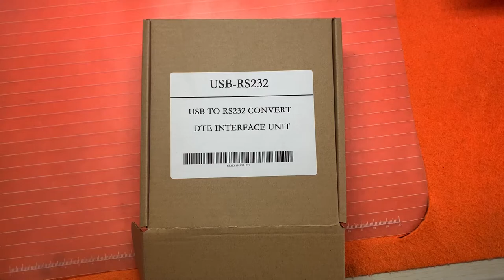USB-RS232, industrial USB 232 series PLC programming cable for CS1W-CIF31, usb-cif31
USB-CIF31 is a true USB to RS232 interface converter, the driver simulate the computer's USB interface to the traditional RS232 serial port (commonly known as the COM port), which can be used on a variety of programming software, communications software, monitoring software and other applications. The working power of the cable from the USB port, no external power supply needed. The light-emitting diodes on the converter box indicates power status and data transceiver state.